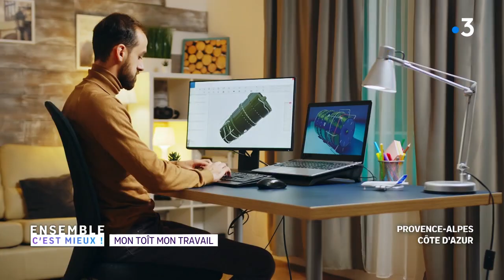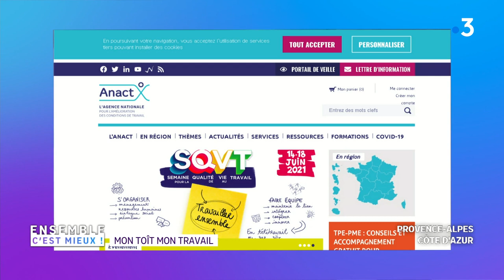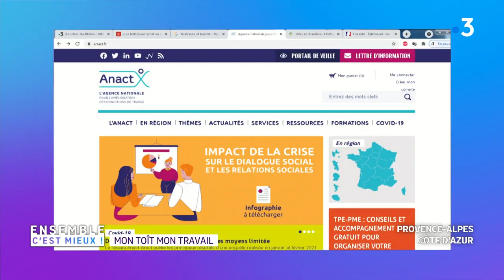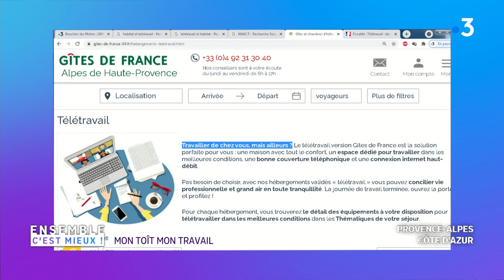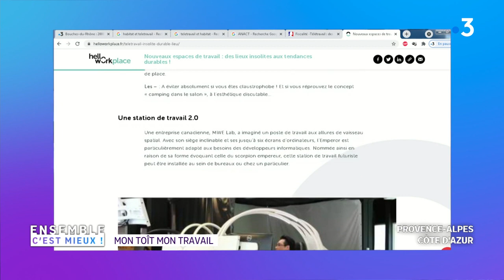Marseille : comment le télétravail a changé notre habitat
Le télétravail, la relation à l'habitat et son organisation.
L'ergonomie de l'espace de travail est loin d'être fait, la situation est encore floue.
Le changement s'est effectué plutôt au niveau technique, que proprement di les conditions de travail.
L'accès a des tiers lieux proposant des conditions de travail optimisant une installation compatible avec le télétravail sont les bienvenues comme les Gîtes de France dans les BDR.

Intervenants :
Yves-Michel Nalbandian,
Directeur délégué régional de l'ANACT, Agence Nationale pour l’Amélioration des Conditions de Travail et
Vanessa Manand,
Adjointe de direction Gîtes de France des BDR